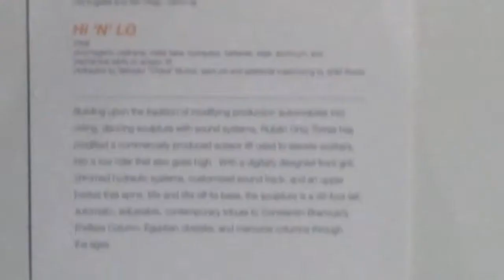Albuquerque ISEA 2012 -- Exposicion XI